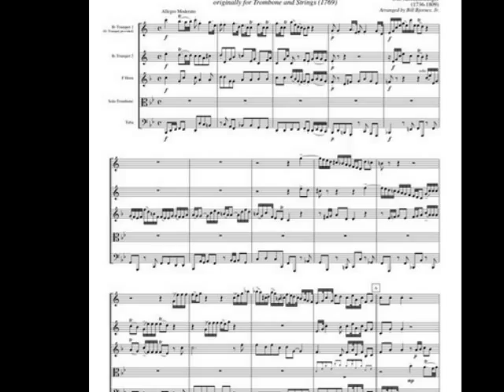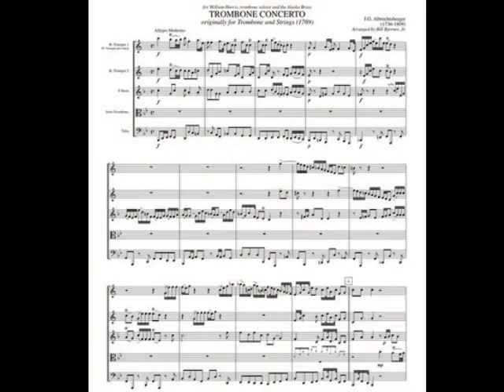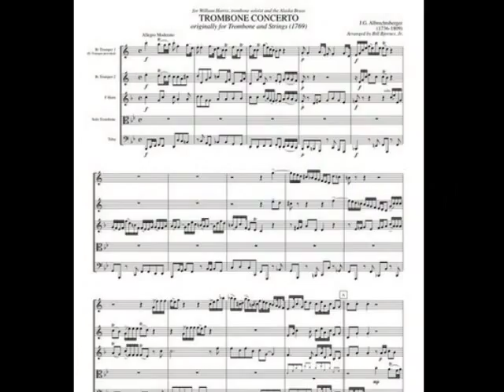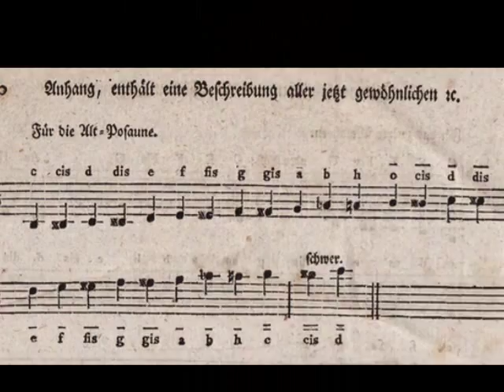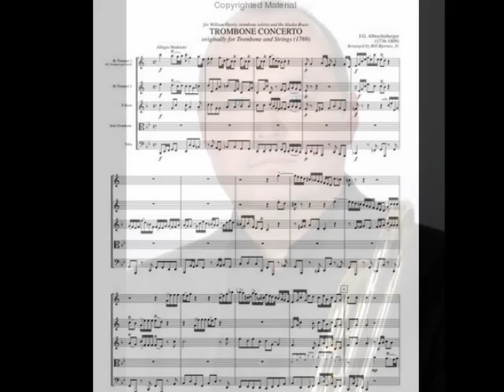J.G. Albrechtsberger - Trombone Concerto (1st Mvt) - Solist: Dany Bonvin - Lausanne OCL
J.G. Albrechtsberger - Trombone Concerto (1st mvt) - Solist: Dany Bonvin (Alto trombone) - Lausanne Chamber Orchetra - Live Recording